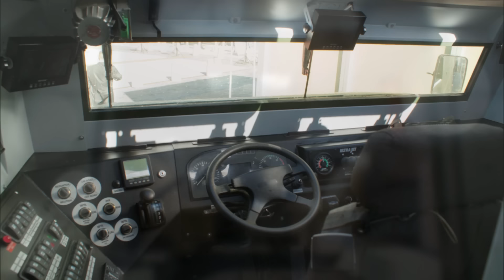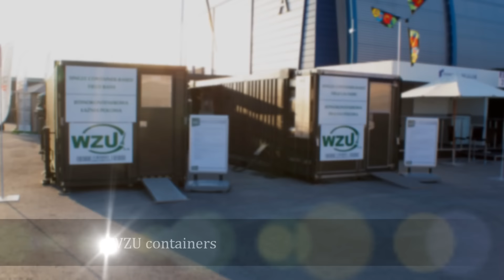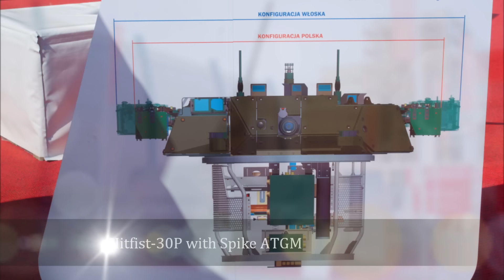MSPO 2012 - Outdoor Exhibition